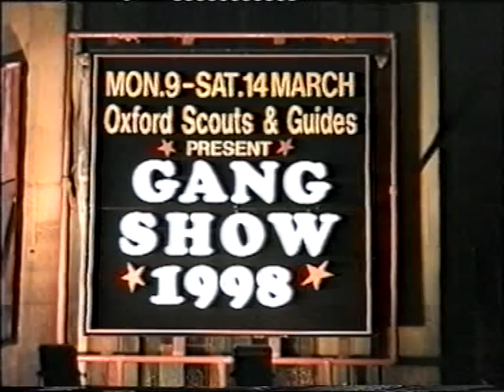Stay at Home - Oxford Gang Show 1998 (FULL SHOW)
A Gang Show is a theatrical performance by youth members (mostly under 25 years old) of Scouts and Guides. Some Gang Shows have leaders of Scouts and Guides on stage too. Leaders, youth members and parents help behind the scenes. The aim is to empower young people to make a positive contribution to society through performance.

The volunteers produce, cast, plan, write, compose, choreograph the show - as well as build the props/scenery and make costumes. A typical show requires 3 to 6 months of rehearsals. Performance runs range from one day to two weeks, and tickets are available to the public. While a Gang Show is purely an amateur production, the costs can be similar to a professional production